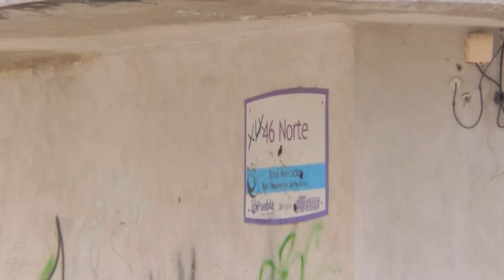SucedióEnPuebla📍 Se registra un aparatoso accidente que dejó como saldo a una persona lesionada.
🚨 Se registró aparatoso accidente que dejó como saldo a una persona lesionada, en San Matías Tlalancalenca.

🚨 Carlos Alberto de 48 años, falleció en la vía pública en la 46 Norte, en Bosques de Santa Anita; familiares aseguran que, consumía estupefacientes.

🚨 En Tehuacán, un hombre fue atacado con un arma punzocortante en la calle 18 de Marzo de la Capital poblana.

Víctor Ordóñez